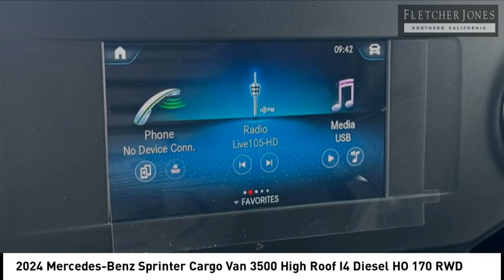2024 Mercedes-Benz Sprinter Cargo Van Fremont CA 98187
2024 Mercedes-Benz Sprinter Cargo Van 3500 High Roof I4 Diesel HO 170 RWD - Stock#: 98187 - VIN#: W1Y5NCHY0RT172863

Check out this 2024 Mercedes-Benz Sprinter Cargo Van.   em*Fletcher Jones Motorcars of Fremont does not reserve or hold advertised vehicles, all are subject to prior sale on a first come first serve basis. Customer must take delivery of the vehicle and execute all California required documentation at Fletcher Jones Motorcars of Fremont. We reserve the right to revise price, equipment, mileage, and certification status as a result of changing market conditions, manufacturer/distributor notices including recall notices, or error. All vehicle pricing expires upon close of business the same day.br /br //emFletcher Jones Motorcars of Fremont presents this 2024 Mercedes-Benz Sprinter Cargo Van. There are many benefits to becoming a Fletcher Jones Owner. Complimentary services include Mercedes-Benz courtesy vehicles for extended repairs, complimentary pick up and delivery, multi point vehicle inspections and much more. Contact us with any questions, or to discuss your convenient purchase options. (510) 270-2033br /br /Fletcher Jones Motorcars of Fremont is a proud member of the family owned and operated Fletcher Jones Automotive Group. We&amp;rsquo;ve had the pleasure of serving guests for over 70 years. This Mercedes-Benz center is located at 5760 Cushing Parkway in beautiful Fremont, California. With an unmatched selection, we offer one of the largest new and pre-owned inventories in the Bay Area. We likely have the vehicle you&amp;rsquo;ve been searching for, or contact us to help find an exact configuration. pThis Mercedes-Benz includes: /p, ENGINE OIL LEVEL DISPLAY AT COLD START/li, 2 ADDITIONAL MASTER KEYS/li, BLIND SPOT ASSISTul, Blind Spot Monitor /li/ul/li, DIGITAL REARVIEW MIRROR/li, RAIN SENSORul, Variable Speed Intermittent Wipers /li, Intermittent Wipers /li, Rain Sensing Wipers /li/ul/li, CARGO PARTITION/li, ELECTRICALLY FOLDING EXTERIOR MIRRORSul, Power Folding Mirrors /li/ul/li, REAR VIEW CAMERA W/HEAD UNIT DISPLAYul, Back-Up Camera /li/ul/li, BACKUP ALARM/li*Note - For third party subscriptions or services, please contact the dealer for more information.*br Contact the dealership today.